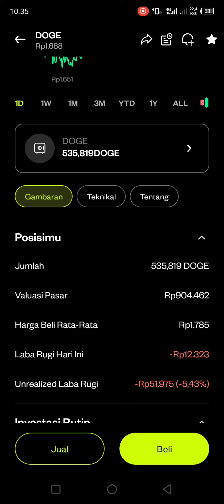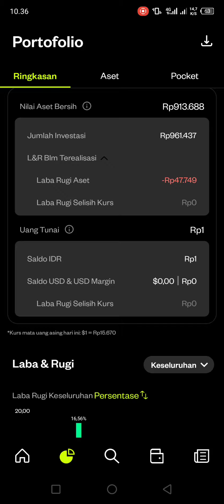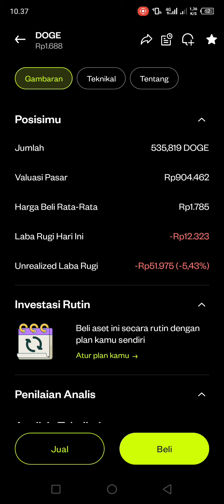PEMULA INI PERNAH MENGHIJAU PULUHAN PERSEN DAN MEMEMEAH PULUHAN PERSEN DI BITCOIN